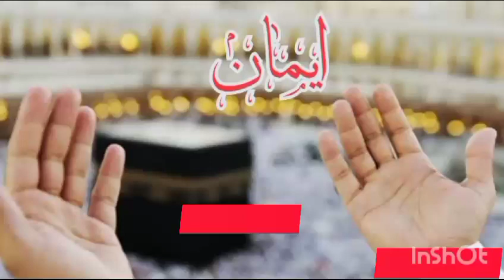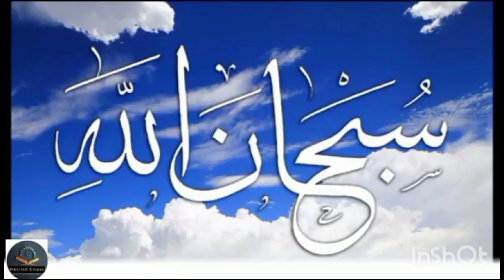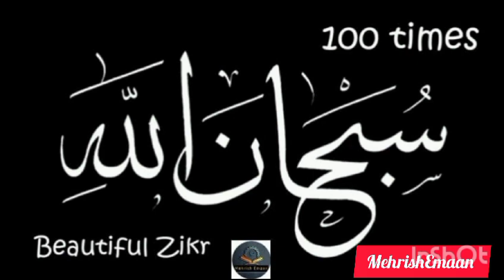Subhan-Allah - Subhan-Allah - Glory be to God[Allah] - 100 Times #@MehrishEmaan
Subhan-Allah -
Subhan-Allah
(Glory be to Allah)

Whoever recites [ The above] one hundred times,a thousand good deeds are recorded for him or a thousand bad deeds are wiped away [6]
Whoever recites hundred times, 1,000 deeds are recorded for him or a 1,000 bad deeds are wiped away , 1
( Sahih Muslim,#4:2073)

Subhan-Allah (x33) , Alhumdullillah (x33) , Allahu Akbar (x34) .Can be recited after Salat and before you go to bed /sleep . ("I praise Allah (or All praise if to Allah) above all attributes that do not suit His Majesty.All Praise is to Allah . Allah is Great.")
Reward :
We know that this Dhikr is said after each Salah , but when Fatima the Daughter of the Prophet came to her father requesting a servants to help with the household,the Messenger Of Allah told her repeat the Dhikr before her sleep and the results would be better than having a servant. (Source)
Tasbeeh is comprised of two words : Subhan and Allah : Subhan-Allah
Subhan is from seen -ba- ha ( and it means to glorify praise,magnify extol Allah , by tongue or by heart it includes :
1 . To say He has no flaw in His perfection,that He is Far above any imperfection
2. . He is Far above and beyond any similarity to His Creation.
3 .  He is free from and above all kinds of association (Shirk) and any un- divine attributes. (Source)
Benefits of Subhan-Allah Alhumdullillah, Allahu Akbar :
Subhan-Allah Or Subhan Allah Wa bihamdhi (" I praise Allah ( or All praise if to Allah) above all attributes that do not suit His Majesty ".)
Reward :
A Tree will be planted for you in Paradise . Nice ! Start growing your own forest right now!
Another Hadith relates that whoever says this Hundred times a day his/her since will be forgives even if they were as much as the foam of the sea [ Bukhari], ( Source)
There are many Hadith of the Prophet Muhammad ( Peace be upon him) about the power of this phrase, " Subhan Allah Wa bihamdhi", which means, " Glory to Allah and Praise Him".
1. Whoever says "Subhan Allah Wa bihamdhi " a hundred times during the day , his sins are wiped away even if they are like the foam of the sea [ Sahih Al--Bukhari: #7:168, Sahih Muslim ; #4;2071]
2 . Abu Dharr reported that the Prophet Muhammad Sallahu Alahi Wasallam Said , " Shall I tell you the words that Allah lovi the most?" I said " Yes ,tell me, O Messenger of Allah." He said "The Words dearest to Allah are . Subhan-Allah Wa bihamdhi.
3. A Plain tree is planted for the reciter [ of the above] in Paradise.[ At-Tirmidhi;5 ; 511, Al- Hakim]
4 . The Prophet Muhammad Sallahu Alahi Wasallam Said : " Two words ( Subhan Allah Wa bihamdhi) are light on the tongue, weigh heavily in the balance, and are loved by the Most Merciful One."
Allah is so Forgiving and gives us countries avenues to earn  our forgivenss. Today let's have this phrase - Subhan-Allah Wa bihamdhi - on our tongues , and let's earn our forgivenss, and have entire groves of plam trees planted for us in Jannah, Insha'Allah . ( Source)
Subhan-Allah, Walhamdulillah , Walaa llaaha Illallah,Wallahamdulillah, Walaa Ilaaha Illallah, Wallahu Akbar!
If you recite it once, then one tree will be planted in Jannah

Narrated Abu Huraira : Allah's Apostle said , " Whoever says, 'SubhanAllah  Wa bihamdhi ' . one hundred times a day will be forgiven all his sins even if they were as much as the foam of y sea . ( Book # 75, Hadith #414)